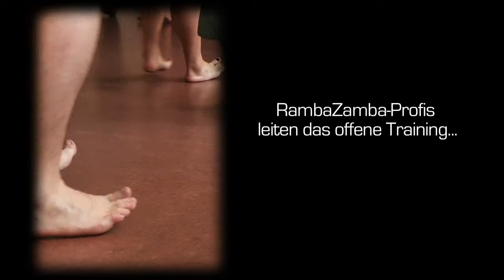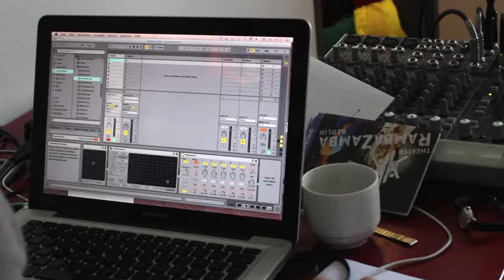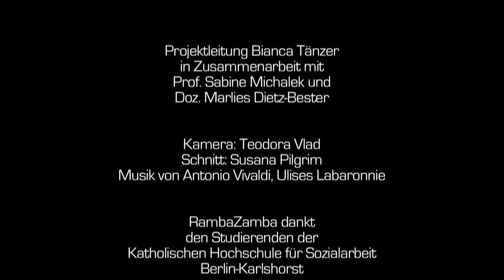RambaZamba Unterwegs - Karlshorst 2014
Künstlerische Begegnungen von Studierenden der Katholischen Hochschule für Sozialarbeit und SchauspielerInnen des Theaters RambaZamba.
Mai 2014